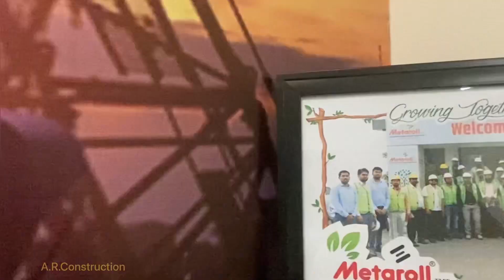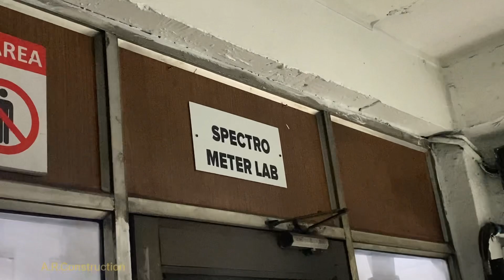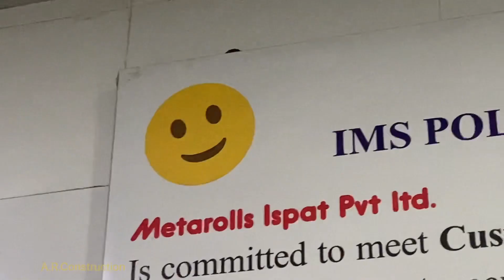METAROLL STEEL PLANT VISIT | Jalna Maharashtra | Feed Back Video 📋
North Zone Association Engineers were invited by Metaroll Ispat Pvt. Ltd Jalna Maharashtra Dec 2022.